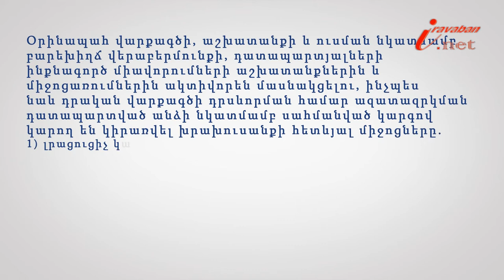Դատապարտյալի խրախուսումը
Իրազեկ քաղաքացի նախագծի 181-րդ տեսանյութի խորագիրն է՝ Դատապարտյալի խրախուսումը, փորձագետը՝ Երևանի հակակոռուպցիոն կենտրոնի իրավախորհրդատու Սերինե Խաչատրյանը: Դատապարտյալը, որպես խրախուսանքի միջոց, կարող է ներկայացվել տեղափոխման մեկուսացվածության առավել ցածր աստիճան ունեցող ուղղիչ հիմնարկ՝ պատժի կրումը շարունակելու նպատակով: Խրախուսանքի բոլոր միջոցները կիրառվում են գրավոր՝ ուղղիչ հիմնարկի պետի կամ նրա պարտականությունները կատարող անձի որոշմամբ։